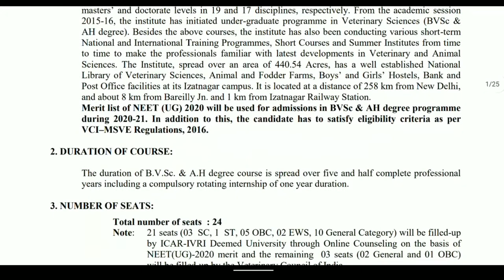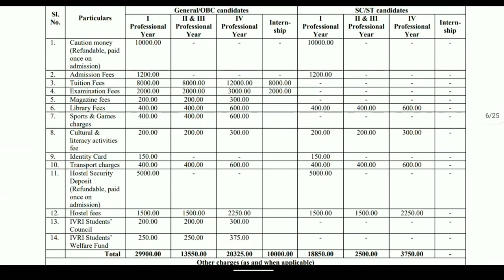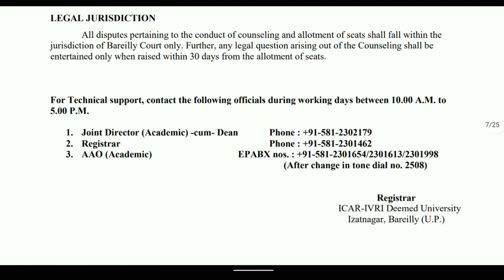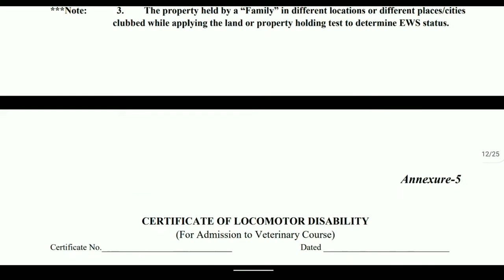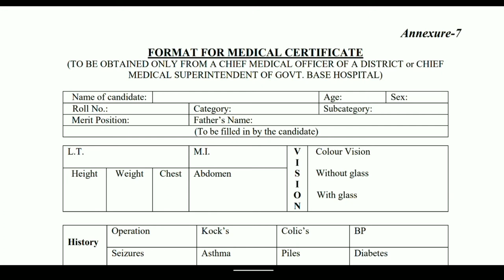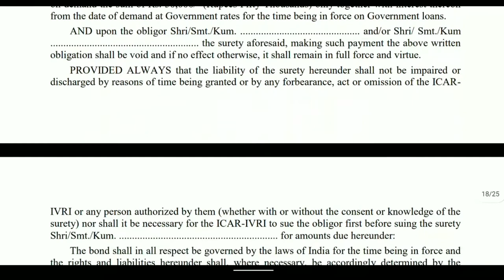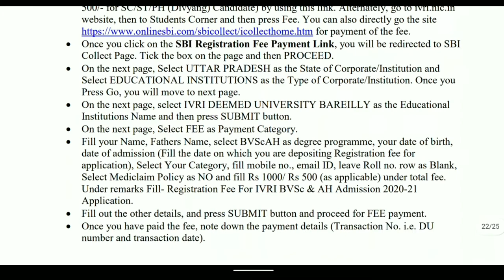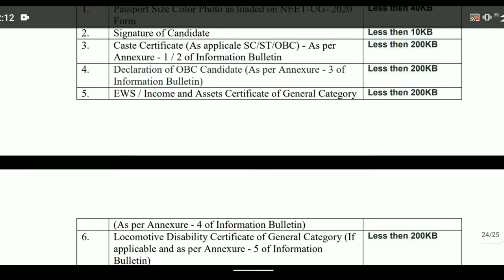IVRI veterinary counseling registration step by step guide l IVRI veterinary counseling !medicoadda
is video me IVRI Veterinary counseling 2020 ke last video ka 2nd part hi he isme baki point ke  bare me btaya he jese registration process Step by step guide kiya he or bond and kon kon se affidavit bnwane he in sb ke bare me btaya he isliye video important he must watch this video

ivri veterinary counseling 2020
ivri veterinary counseling 2020 latest news
ivri veterinary counseling 2020 new notice released

IVRI Veterinary counseling 2020 schedule released                 IVRI Veterinary registration start

IVRI Veterinary counseling 2020 official notice released
 IVRI Counseling 2020 start

IVRI Counseling process start
IVRI Veterinary counseling schedule released
neet 2020 IVRI Veterinary counseling 2020 process start

Aipvt new official website launched
Aipvt Counseling 2020 registration process start
vci official website fully functional

Rajasthan Ayush counseling 1st round Expected cutt off ?
Category wise cutt off marks
Rajasthan Ayush 1st round Expected cutt off marks
Rajasthan Ayush private and government college 1st round Expected cutt off marks
Rajasthan Ayush courses 1st round Expected cutt off
Rajasthan Ayush expected cutt off
Rajasthan Ayush catgory wish expected cutt off marks

Rajasthan Ayush counseling new update
Total ayush seats increase ?
participate college लिस्ट released
Ayush total seats in rajasthan
Ayush counseling registration process start
Ayush counseling new update
Rajasthan Ayush counseling 2020 participate college list released